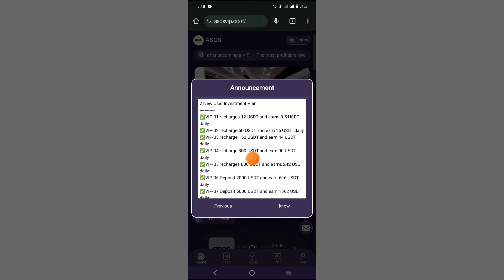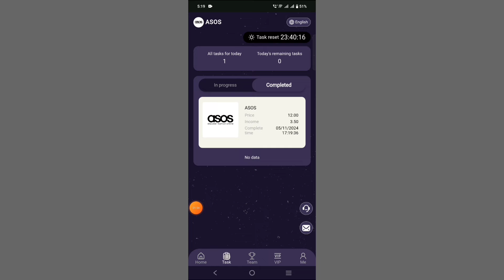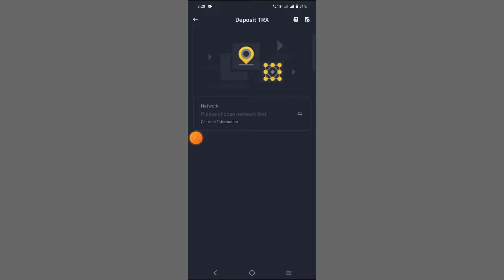Usdt investment site | New Usdt investment site | Live withdraw proof of 3.5$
Asos is a global e-commerce company that focuses on fashion and cosmetics, targeting the global youth segment (over 20s). Of its revenue, 45% comes from the UK domestic market, 30% from other EU countries, 13% from the United States, and 12% from the rest of the world. The company ships to 240 countries from its three warehouses in the UK, continental Europe, and the United States.
🔹New users will receive 30 USDT when they register, and they can receive commissions after becoming VIPs.
🔹The most profitable investment project is to reduce the cost recovery time and maximize profits.
🔹The minimum deposit amount is 12 USDT, and the minimum withdrawal amount is 3.5 USDT. Invite others to join and recharge to enjoy 18% commission.
🔹Recharge method: support TRC20-USDT, TRX, BEP20-USDT, BNB.
🔹Investment method: Each level has a 100-day usage period, and the daily task reset time is New York time: 08:00
🔹Launch time: November 5, 2024, New York time 08:00.
🔹Investor rights: Supports withdrawal once a day, no time limit, and 0 withdrawal fee.
🔹Anyone can invest in the project with different amounts and get different investment returns.